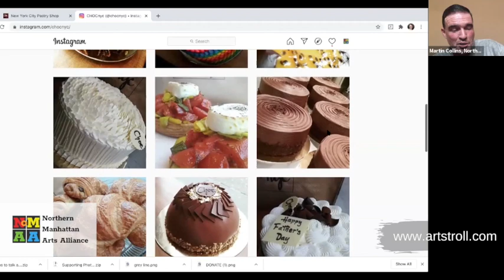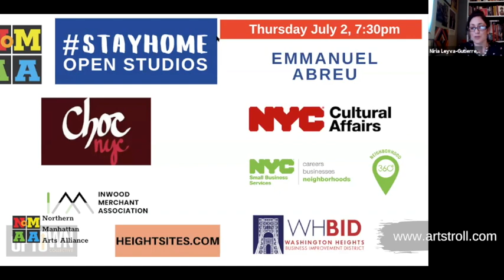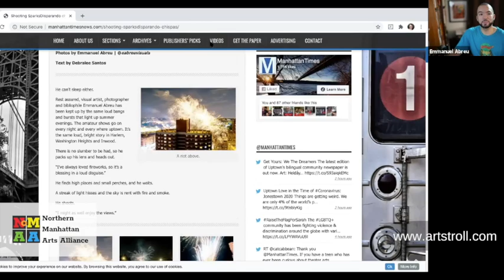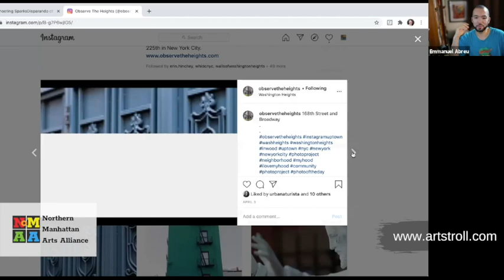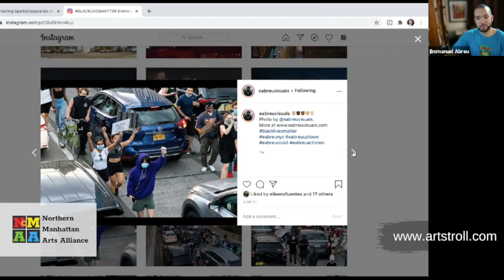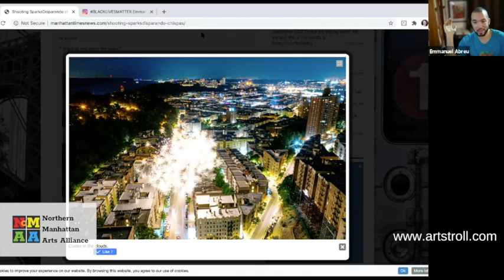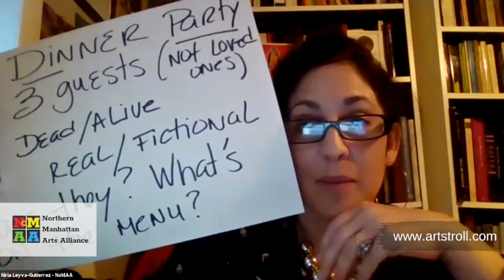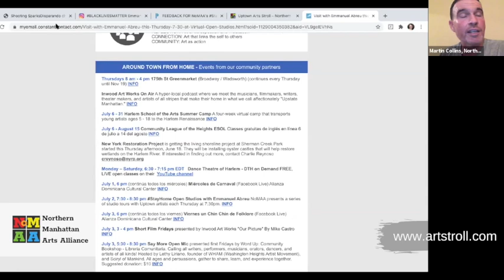NoMAA's StayHomeOpenStudios with Emmanuel Abreu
Emmanuel Abreu is a New York City based photographer who has been collaborating with his Uptown community of Washington Heights/Inwood since the start of his career. His images tend to capture the raw joy in almost any situation, and this is why his work led him to become a professional wedding photographer. His travel photography focuses on landscape, street, and sometimes portraiture, just like in his neighborhood. Some of his work has been featured on media outlets like the local Manhattan Times, New York Times, and Local Blogs, as well as sites like HuffPost and Gothamist. He hopes to continue capturing the love and beauty of his community for years to come.

This program is supported, in part, by public funds from the New York City Department of Cultural Affairs

This edition of StayHomeOpenStudios is also made possible by CHOCnyc

Support provided by NYC Department of Small Business Services